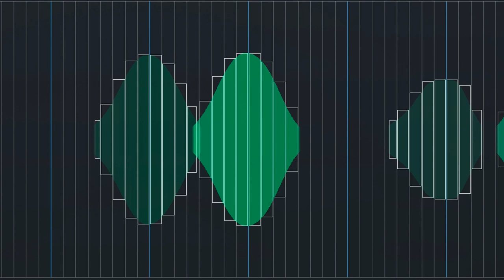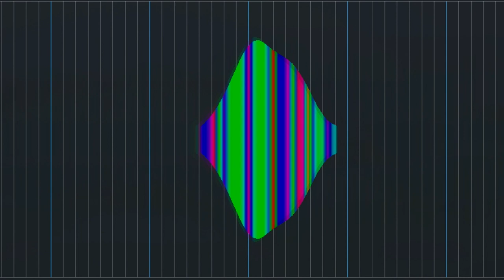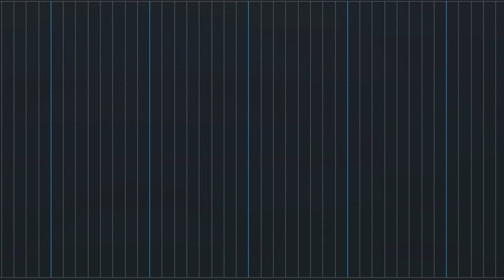HINTERWELT IN SILICO - Radiance feat. Lisa Papineau (Official Video) 1/6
Music video for Radiance (Pion/Forster/Papineau), from the album HINTERWELT IN SILICO (Renaud-Gabriel Pion)
1 out of 6
HINTERWELT IN SILICO out on Audiotrauma (TRAUMA060), May 22, 2020
Video ©Renaud-Gabriel Pion

++ OUT NOW ++
[CD/ digital/ stream]